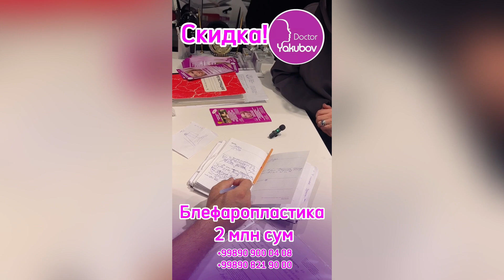Я пришла к доктору на блефаропластика в Ташкенте, ковоклар пластикаси, Консультация.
Пластический хирург Якубов Шерзод Илхомович. Консультация каждый день живая очередь 11:00-12:00 (кроме воскресенья). Клиника NANO Medical Clinic. Инстаграм: yakubov _doctor